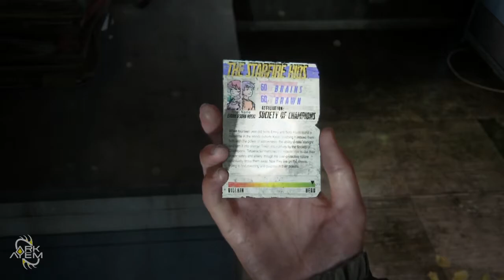Didn't Expect That At All | Ark Plays The Last Of Us Part II - Part 03